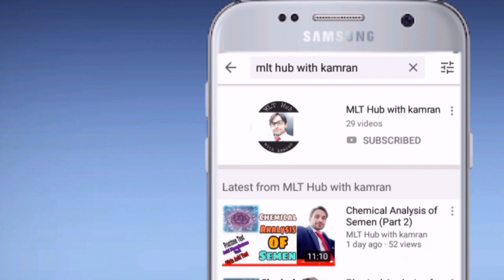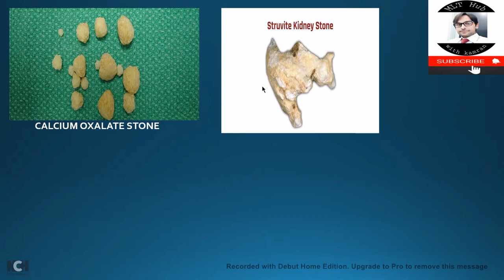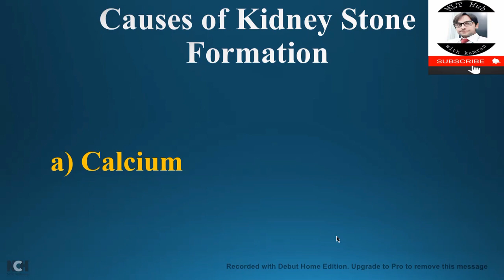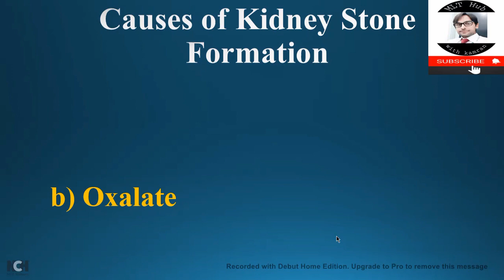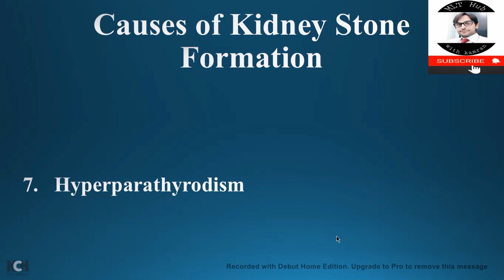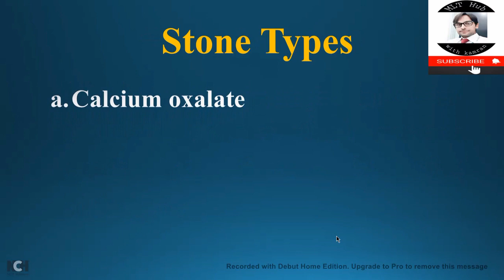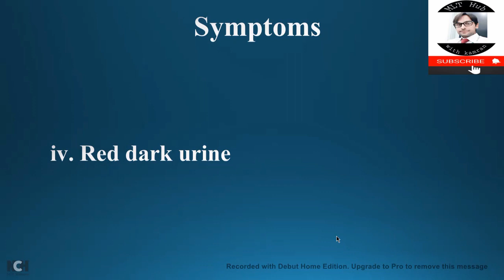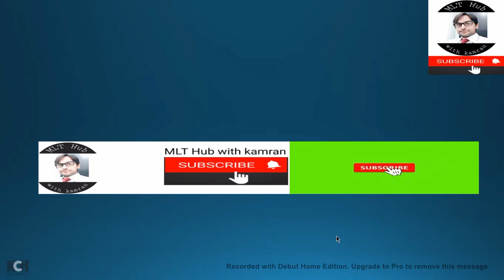Kidney stones | Renal Calculi | Causes and Diagnosis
Many waste products (Minerals and salts) are made by the Human body and kidneys excrete them through urine. If you not drink proper amount of water these waste products will build in kidneys and will make stones. Calcium oxalate, Calcium Phosphate, Uric Acid and Struvite stones are the common kidney stones. Certain type of foods rich in these chemicals and if you take them in excess amount will also create these stones in kidneys.